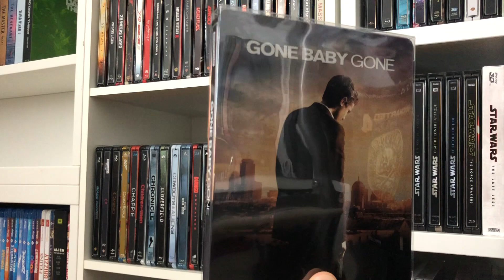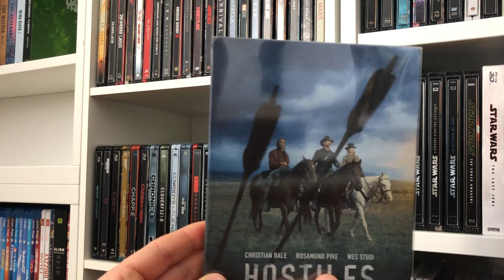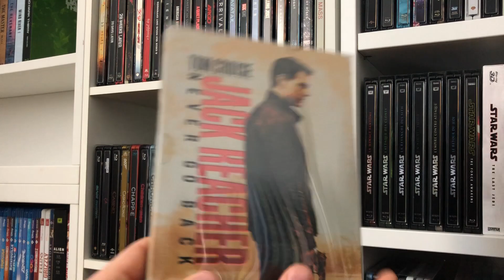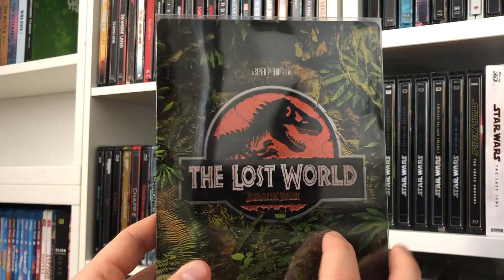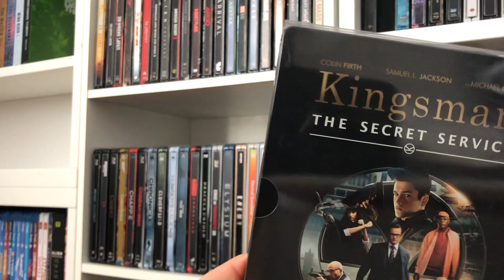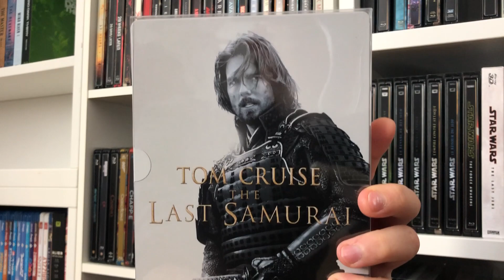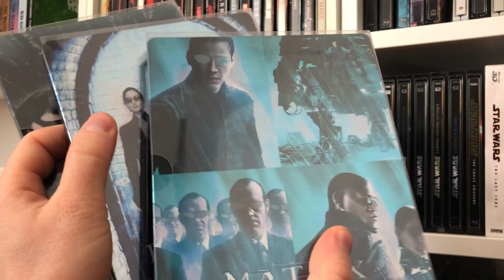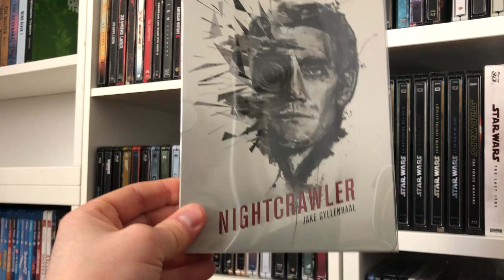Steelbook collection Part 2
Seconde vidéo, j'espère qu'elle vous plaira, à très vite !